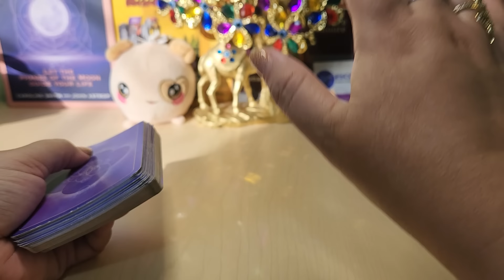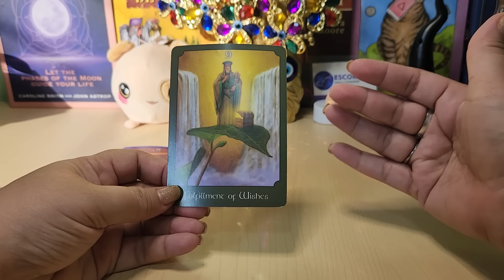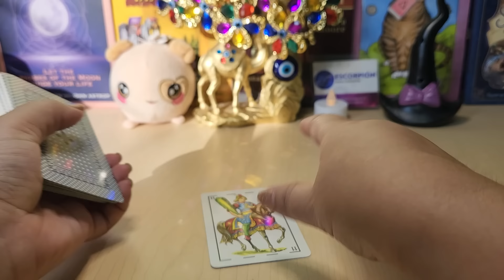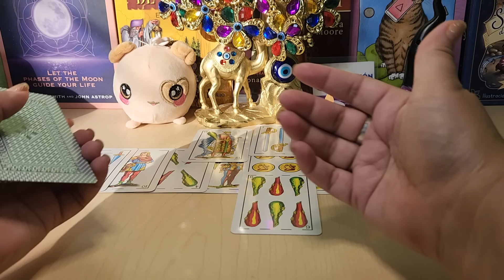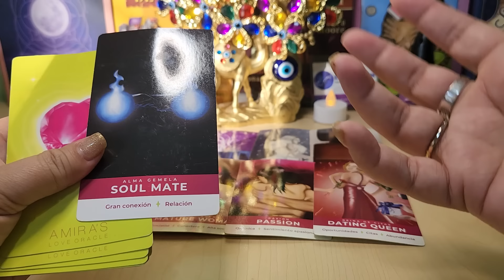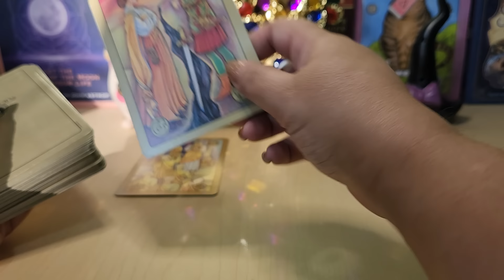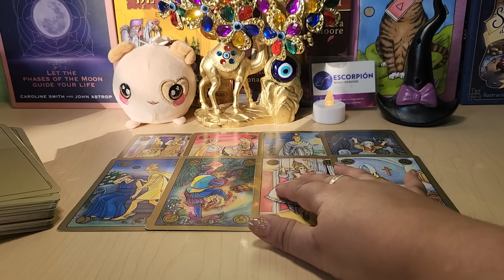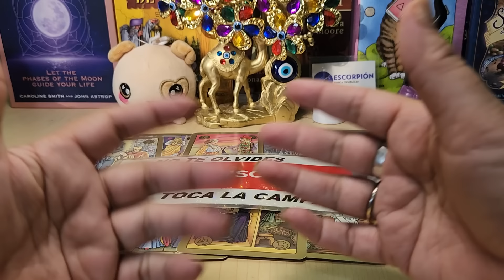🌸Escorpio ♏️CONOCERAS UNA PERSONA TAN LINDA!😮 ¡QUE QUERRAS FORMALIZAR! 💘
Escorpio BOMBA! TE QUERÍA ARRUINAR Y TE VERÁ EN LA GLORIA, 🪙ALGUIEN SE ARREPIENTE DE TODO